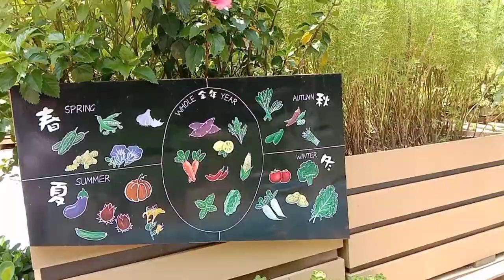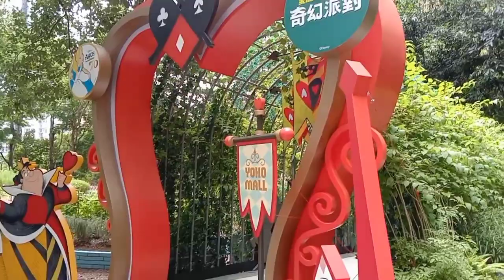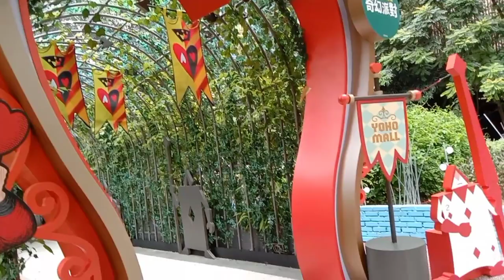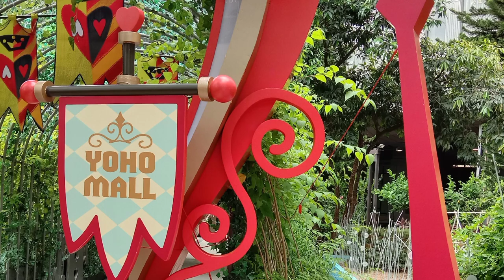The Secret Garden of Alice in the Wonderland/yoho mall hongkong/ Star gazer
secretGarden Alice in the wonderland garden display in yoho mall yuenlong hongkong